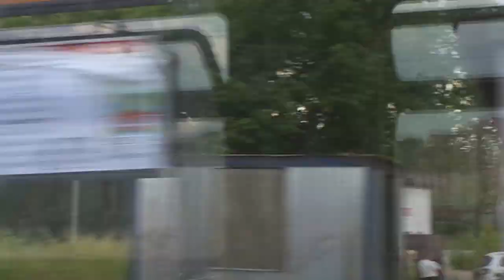Электропоезд СПб и Ленобласти 9-16: ЭТ2М 046 напр. СПб-Балтийский - Строганово (20.06.19)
Электропоезд ЭТ2М 046, следующий по направлению СПб-Балтийский - Строганово.
Видео снято на ст. Сиверская.
Дата съемки: 20 июня, 2019 в 16:43.